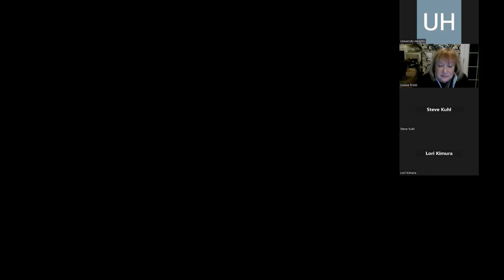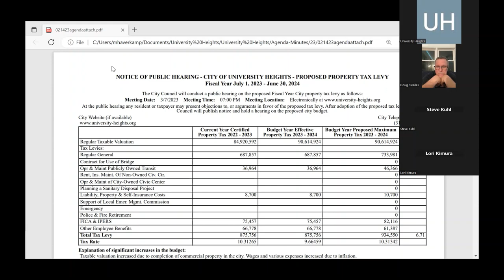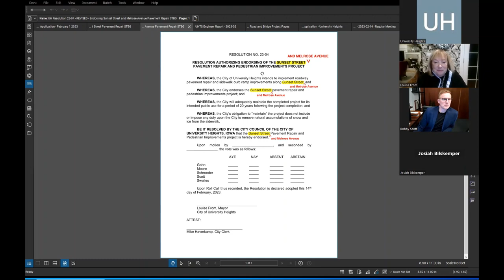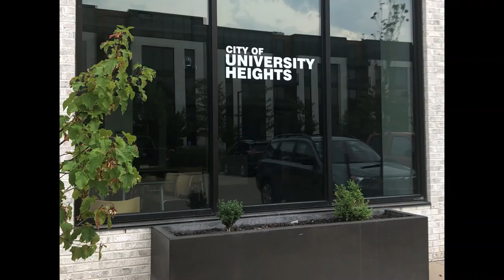University Heights City Council Meeting of 02/14/23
University Heights City Council Meeting of February 14, 2023 was held on Zoom.  Minutes and other information can be found on their